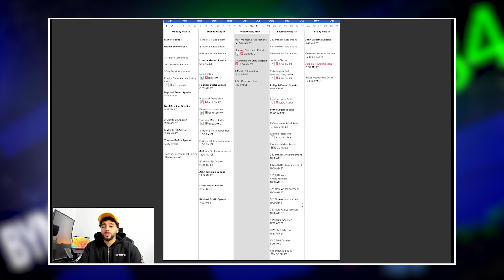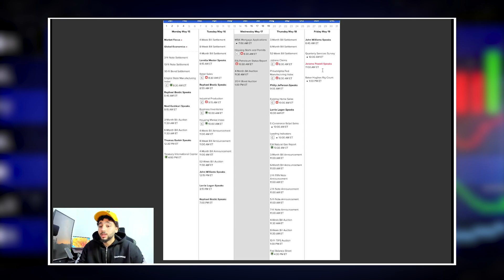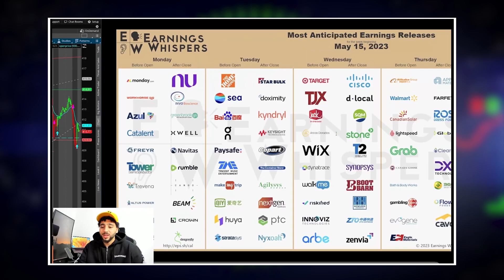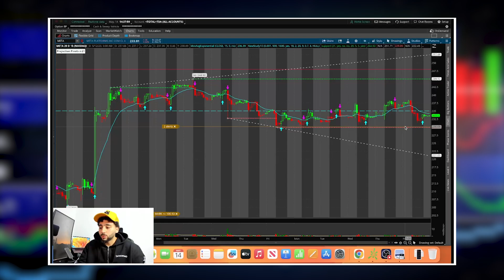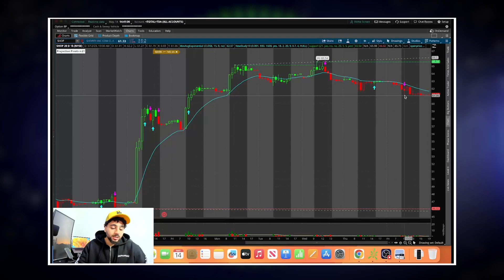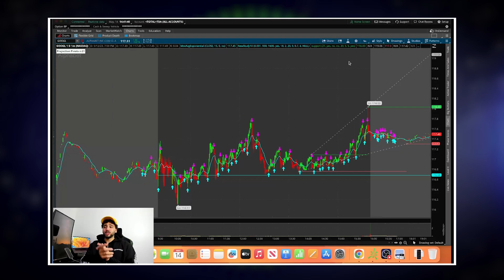SUNDAY STOCK WATCHLIST (Market Consolidation)